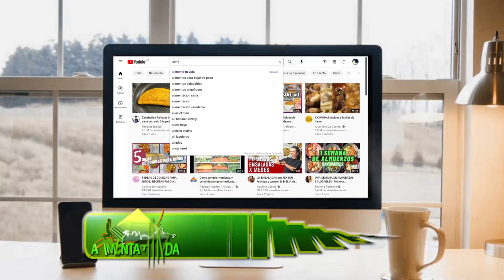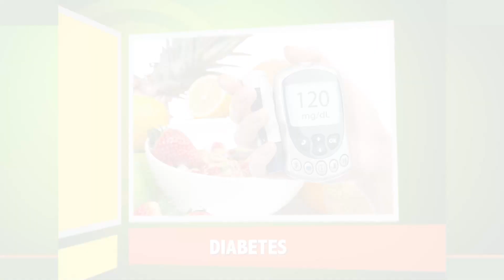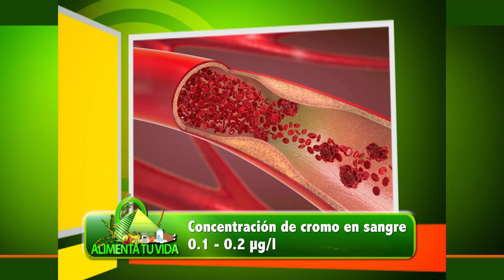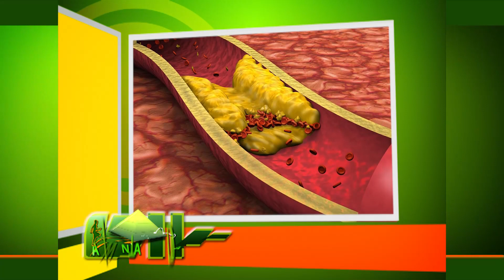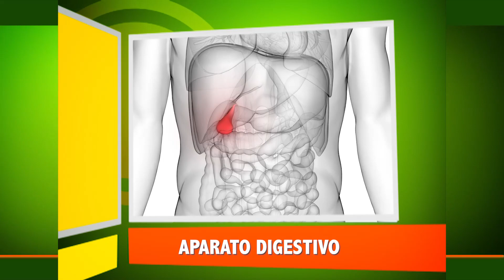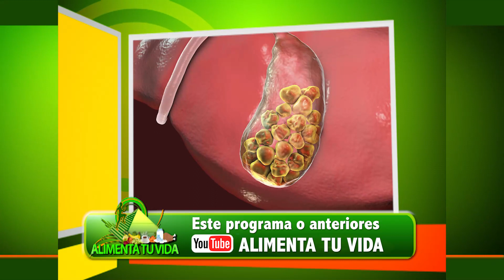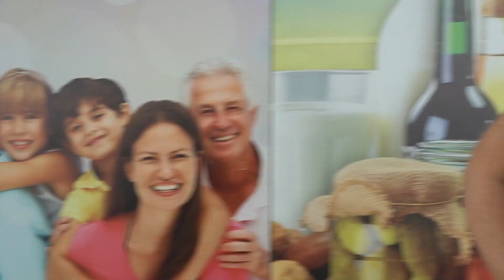Cromo y glucemias. Alimentos adecuados y pérdida de peso. Vesícula inflamada y alimentación. Huevo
Turnos Buscá en Google: Doctoralia Lic. Alicia Crocco Nutricionista Capital Federal y en línea